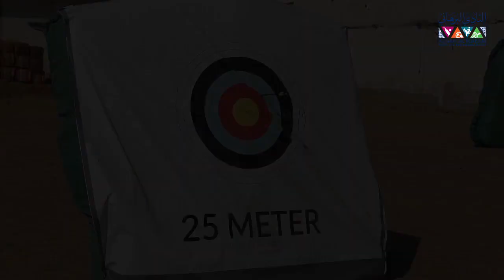Al Nadi Al Burhani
Cricket ground,Cricket nets Cricket academy ,football academy,Archery Academy and horse riding Academy